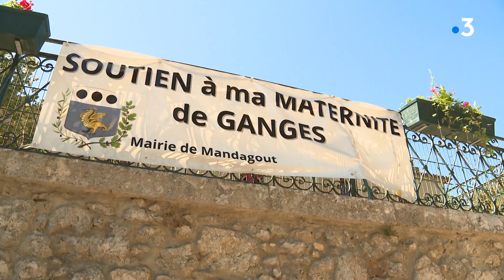Hérault : une femme accouche dans sa voiture, la maternité la plus proche a fermé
Depuis que la maternité de Ganges a suspendu son activité, les futurs parents du nord de l'Hérault et des Cévennes doivent effectuer plus d'une heure de route pour accoucher à Montpellier ou à Nîmes. Les bébés risquent de naître sur le trajet. C'est ce qu'à vécu une famille du village de Mandagout.